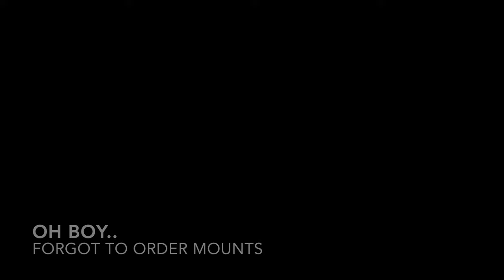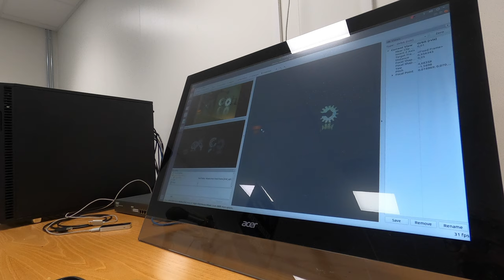Unboxing a Zivid One+ Medium 3D camera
A 3D camera for Campus Førde Verftet.